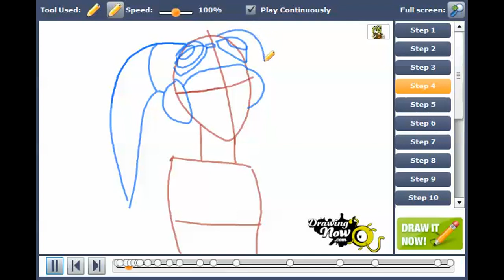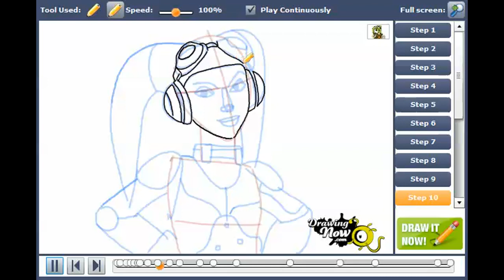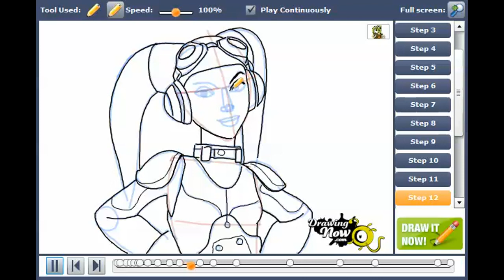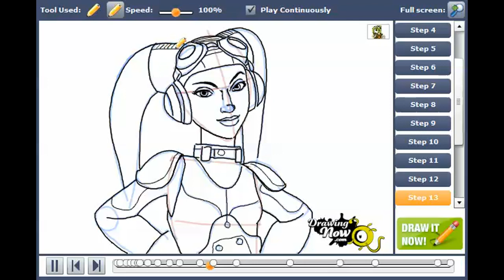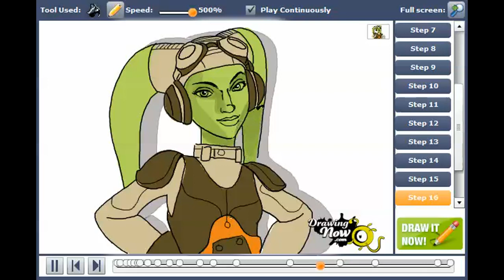How to draw Hera, the Pilot from Star Wars Rebels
You can see the original tutorial of How to draw Hera, the Pilot from Star Wars Rebels